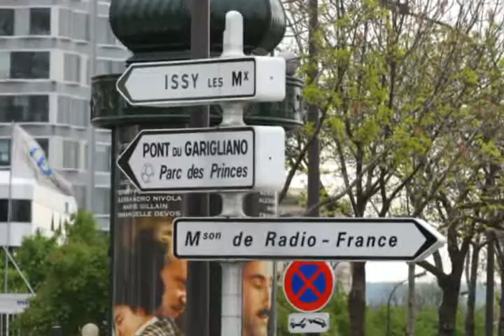Paris Trip Photography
My first trip to Paris - a few photographs from the 3 days I spent in the most incredible city I have ever visited. I can't wait to return and spend more time there. A truly memorable experience. Only after you see the Sienne, Eiffel Tower, the Louvre, Notre Dame. do you understand why people are fascinated with this city.